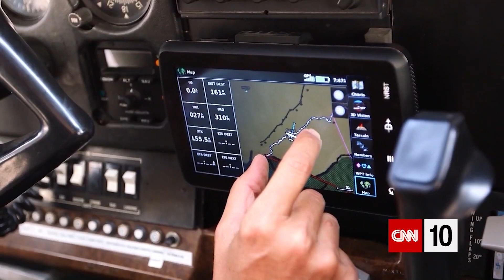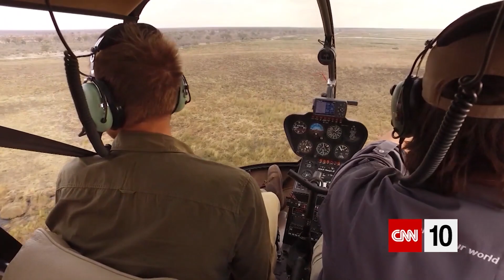How To Survey Elephants From The Air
A 2018 survey in northern Botswana, reveals "unprecedented" levels of poaching in the country, the conservation group carrying out the study has said.